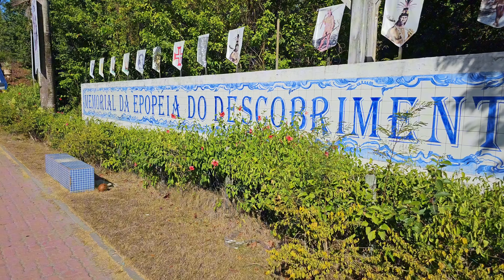Embarcando na Caravela do Cabral. N⁰200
Olá pessoal! Seguem as nossas aventuras pela Costa do Descobrimento e desta vez será o Centro Histórico de Porto Seguro na Bahia! Um lugar incrível pelos registros históricos e também pelo lindo visual que se tem dessa parte da cidade. Então, bora lá embarcar em mais uma aventura a bordo do Aracuã Motorhome!

Se você quer saber um pouco de construção de motorhome de forma totalmente artesanal, temos uma playlist completa.

E se gosta de aventuras, temos outra playlist com conteúdos das nossas viagens e aventuras.  Corram lá e confiram!